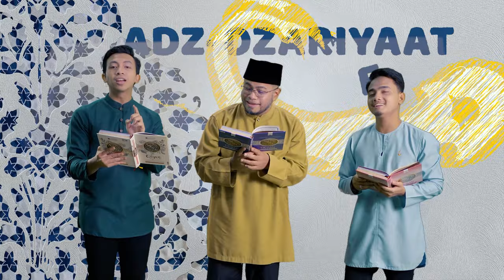SUWARU FIL QURAN | Naufal Azrin, Mateen Yaaqub, Ustaz Khairul Anuar Al-Hafiz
Suwaru Fil Quran (Surah-Surah di dalam Al-Quran)

Artis: Naufal Azrin, Mateen Yaaqub, Ustaz Khairul Anuar Al-Hafiz
Videographer & Editor : Rasyid Amir
Crew : Awis al Qarni
Production manager : Syafwan Abd Rahman
Artwork design : HN Dzulkifli

Producer: Wan Saleh
Arranger: Wan Saleh
Guitar & Ukulele: Hady Afro
Mixing & Mastering: Wan Saleh